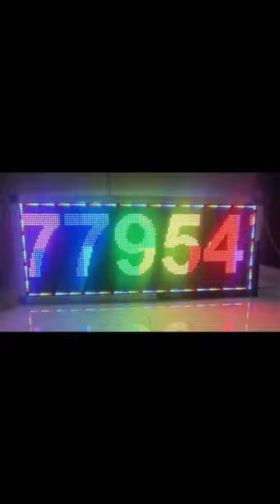Running LED Display Board | Available on IndiaMART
running led display board in multi colour
single side & double side board also available

Product Details:
Running LED Display Board

Suhail A
No 232
 3rd Floor
 2nd Main Road
 Bengaluru Urban
 Bengaluru
 Karnataka
 560021